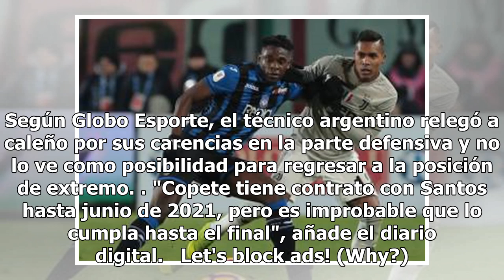Jonathan Copete también pierde opciones como lateral en Santos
El presente de Jonathan Copete en el fútbol brasileño no es el mejor, lleva 5 partidos sin ser tenido en cuenta, solo en dos de ellos ocupó un lugar en el banco de suplentes pero no ingresó. Jorge Sampaoli, técnico que firmó con Santos en diciembre, lo utilizó desde el comienzo como lateral izquierd...